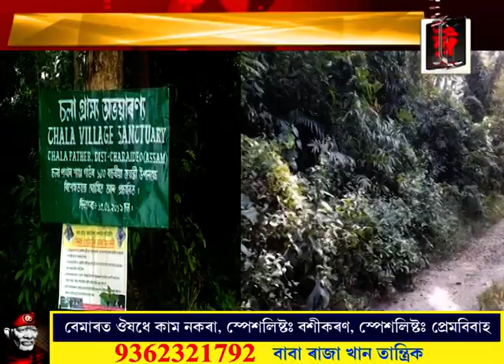গঞাই সুৰক্ষিত কৰি ৰাখিছে ৰাজ্যৰ এখন সংৰক্ষিত বনাঞ্চল। নেতিবাচক নহয়, এটা ইতিবাচক খবৰ।